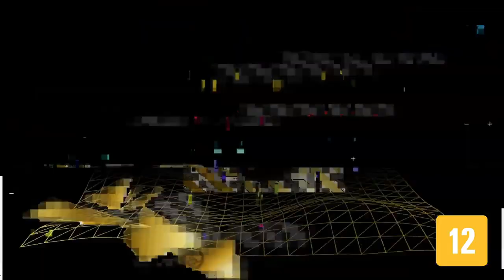Trailer Oficial Da Temporada 2 Do Capítulo 2 Com Passe De Batalha Completo - Fortnite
Trailer Oficial Da Temporada 2 Do Capítulo 2 Com Passe De Batalha Completo